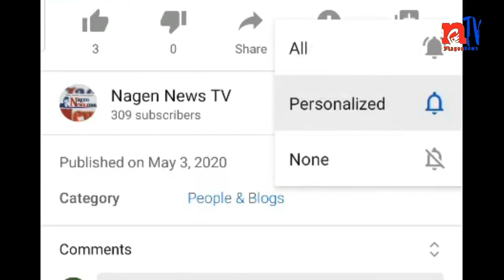Aajako Rashifal PUSH 11 2078 ज्योतिष बिज्ञान || Today Horoscope 26 DEC 2021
Presented By : Krishna Prashad Lamichhane

For News Contact on: 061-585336 / 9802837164